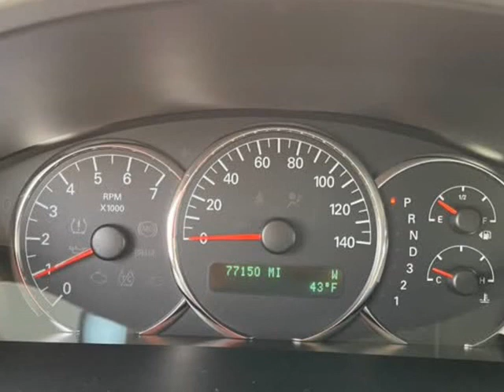2009 Buick LaCrosse 4dr Sdn CXL (Naperville, Illinois)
31w377 Schoger Dr
Naperville